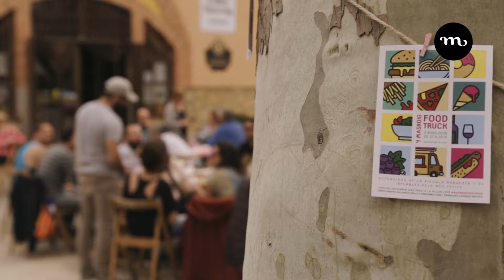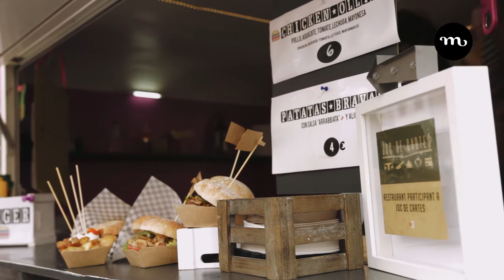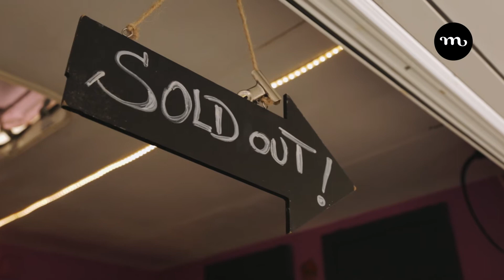4a edició Masroig Foodtrucks 2018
Un any més, el passat 5 de maig vam celebrar les  Masroig Food Truck, un esdeveniment que ja forma part del calendari d'actes del Celler Masroig, en el marc de la Fira del Vi de Falset. Amb l'actuació de la Piccola Orquestra.